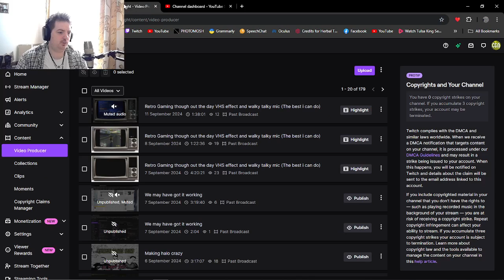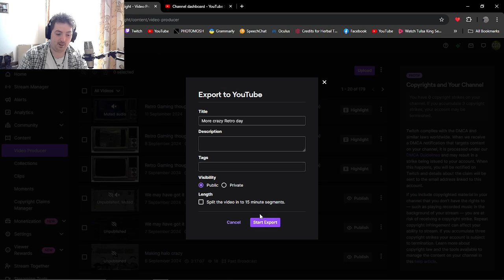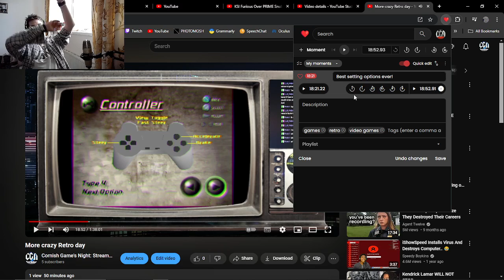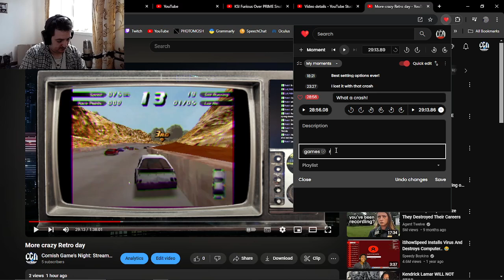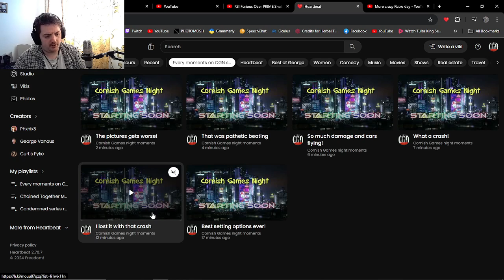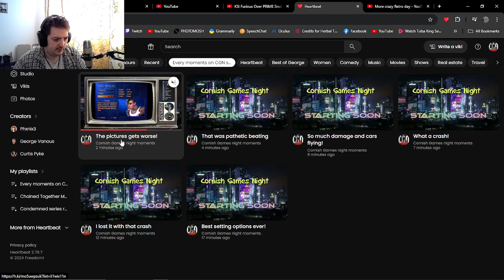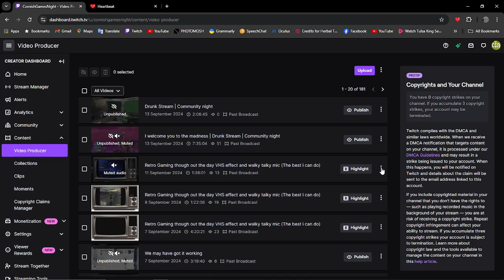Heartbeat 101 with Cornish: Exporting Livestream Footage and Using Heartbeat for it!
So in this video Cornish will go though how you can export your Livestreams then use heartbeat to can capture the best moments not to mention your community

⏰ Moments

0:00 - Introduction